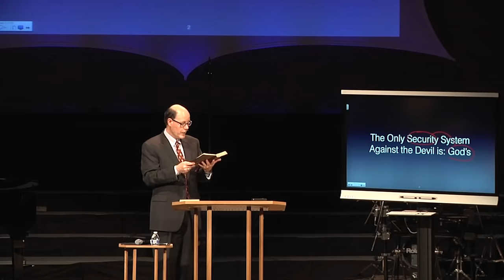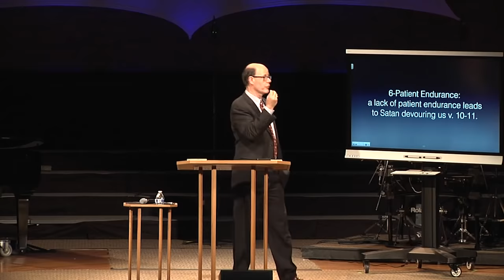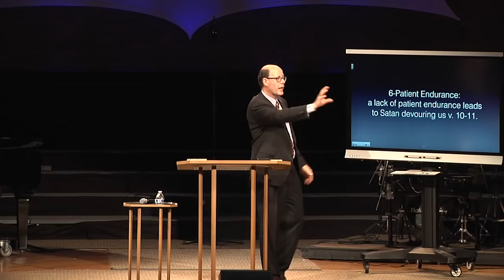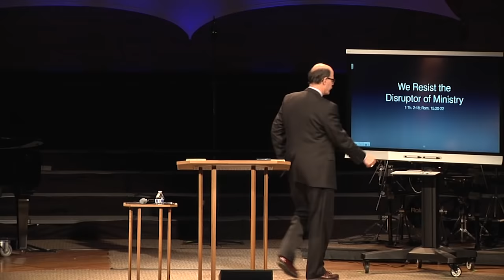SWS-12 Roaring Lion - What Can Satan Do to Us, as Believers, If We Don't Seek God's Protection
Living for Christ in a Hostile World
Peter is writing to the most advanced cultural region of the First Century. The Roman Province of Asia was an amazing concentration of the greatest buildings and engineering infrastructure of the Roman Empire.
Here is the epicenter of Roman Culture God was building his church. Each day the believers faced the hostile world. Each chapter of 1 Peter has the repeated theme of followers of Christ resisted by the surrounding world.
But then in chapter 5, Peter sums up all the ways Satan wanted to defect the church by devouring the members of Christ's Body. In these first eleven verses of chapter 5, Peter speaks to all of the various members of the body, young and old, leaders and members.
With the sobering warning of Satan’s goal to devour us comes the explanation of how to resist the Devil. Asking our Father in Heaven to deliver us from the Evil One prompts obedient living.
Peter explains the indicators of obedient living. When any of these areas are neglected, they leave open a backdoor to the Devil.
Walk with me for a few moments through the key points of this vital passage about spiritual warfare. The central point of v. 1-11 is in v. 8-9.
Prayerful vigilance, walking in step with God is the key to avoiding the devouring attack of Satan.
We are to live the life of seeking daily spiritual protection from our Heavenly Father.
A life that gets protected by God is one that cultivates these godly attitudes.

The Chosen Attitudes of a Protected Believer
There are six indicators of spiritual health and safety that Peter writes about. They are each a chosen attitude. When they are present, they each can indicate the system is on and we are protected; or by their absence that we are in danger. What are they?
Submission, Humility, Trust, Self-Control, Vigilance, & Patient Endurance.

2016FEB14